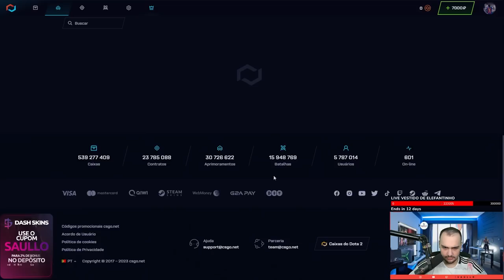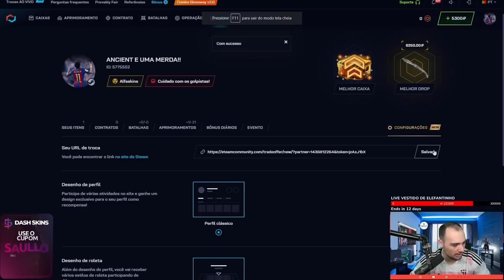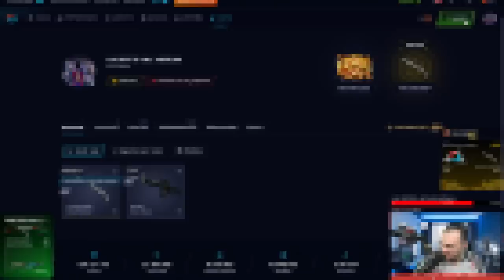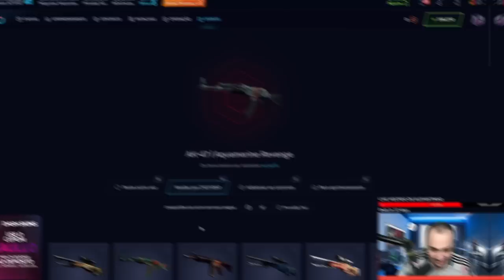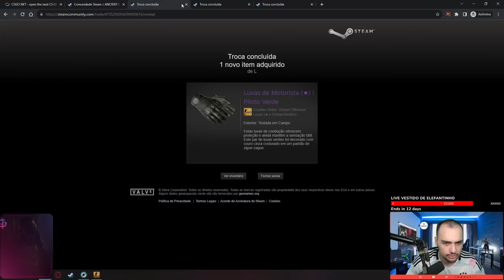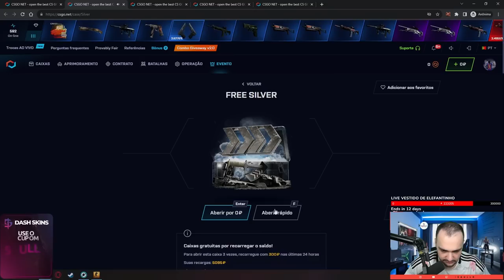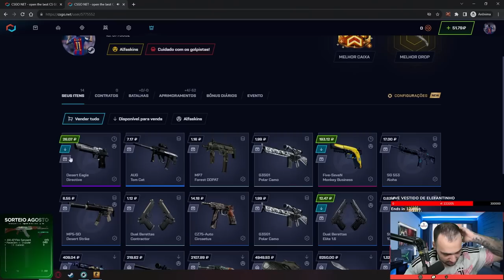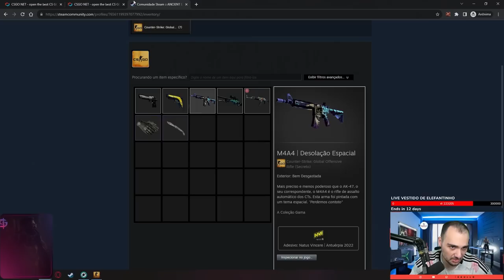Depositei $50 na conta de um INSCRITO e veio FACA + LUVA + 8 SKINS no CSGO